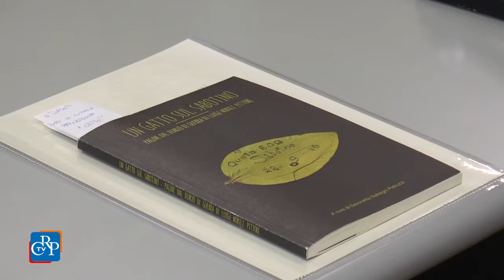Rassegna Piemonte da leggere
Ha preso il via, nella biblioteca della Regione, la rassegna Piemonte da leggere, serie d’incontri per presentare al pubblico volumi di autori ed editori accomunati da un unico filo conduttore. Il primo appuntamento è stato dedicato ai romanzi storici, con “L’incantesimo e la spada” di Alessandro Cerutti, “Tre giorni a luglio: un’amicizia nei giorni della Repubblica Astense” di Livio Musso e “Un gatto sul sabotino” di Simonetta Satragni Petruzzi.